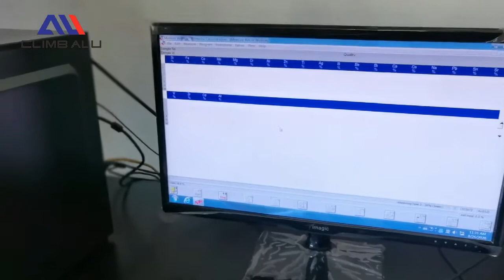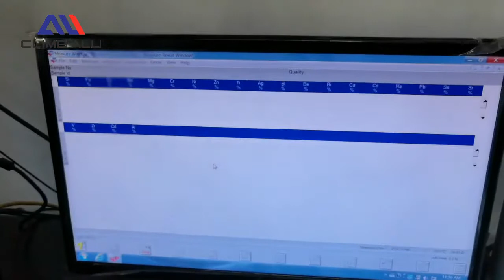Nacy Introduces Chemical Composition Test Machine!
HENAN CLIMB ALUMINIUM CO., LTD is specialized in producing aluminium sheet, coil, strip and foil for containers, and many other extended products like hot-rolling plates, extra-wide, extra-thick hard-alloy aluminum sheet, checkered sheet (tread plate), can end stocks and tab stocks. Our products can meet GB/T, EN(BIS), ASTM, JIS and other unmentioned standards. We can deliver the goods in 7 to 14 days. We have 20 years’ experience. We have tensile test machine and SPECTRO Direct Reading Spectrograph (FM UV), the products size tolerance can be made sure under ±1%.